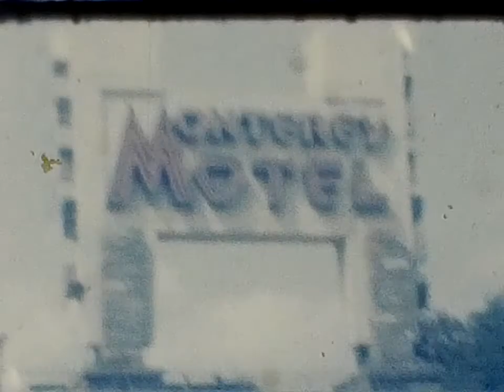Family Vacation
Unknown Family Picnic, children may be special needs, Home, Motel, and Street, mid to early 1960's